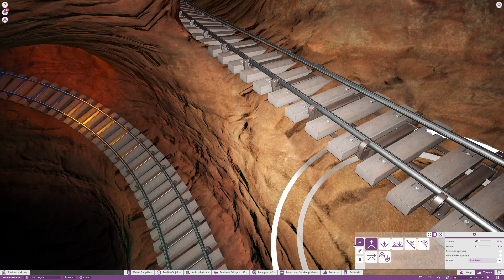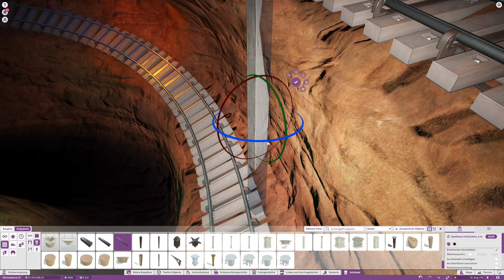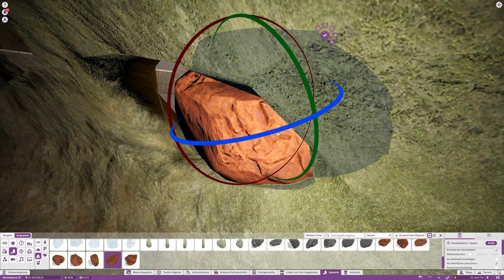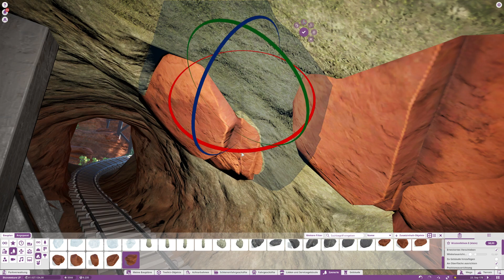Planet Coaster Let's Play #641 Zwischenstützen am Gegenverkehr